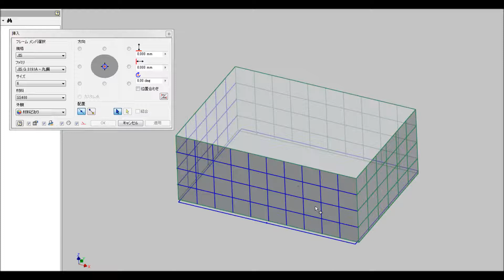フレームジェネレータ一括選択